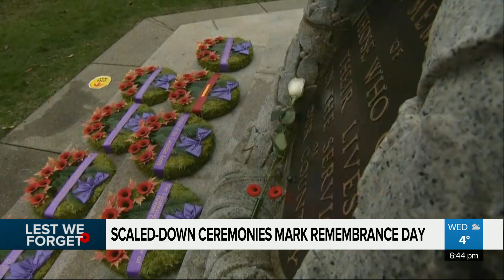Scaled-down ceremonies mark Remembrance Day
Canadians stopped and paid tribute to our fallen soldiers Wednesday, though the COVID-19 pandemic meant many traditional Remembrance Day ceremonies were either cancelled or had gone virtual.